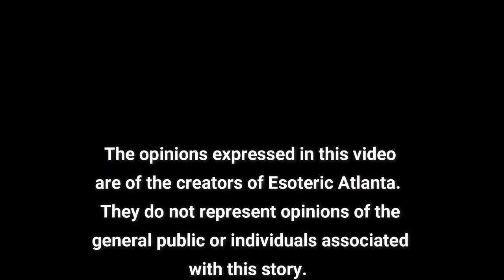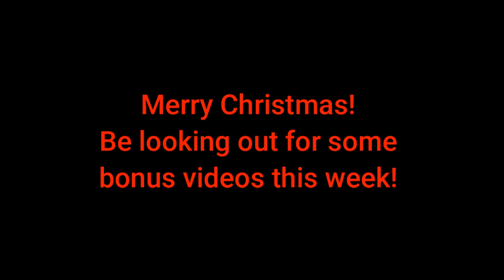Mystery Monday: Spontaneous Human Combustion!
Can humans really die by combustion?